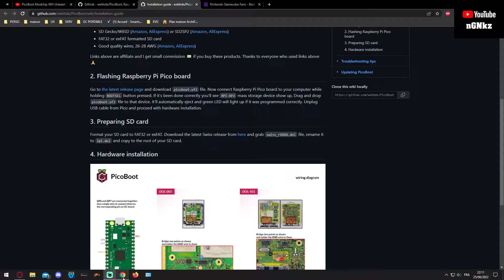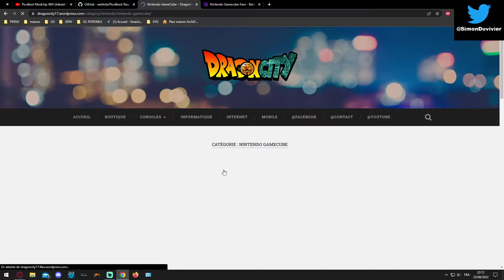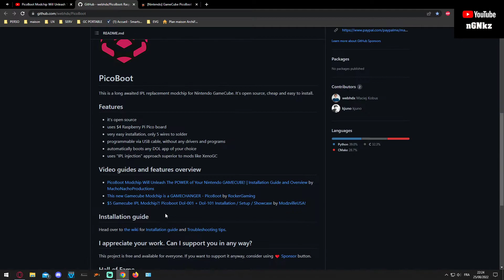RETROCUBE HARDWARE #1 PICOBOOT MODDING GAMECUBE